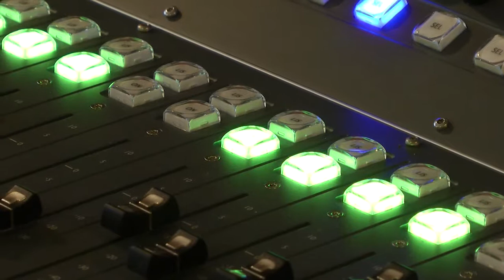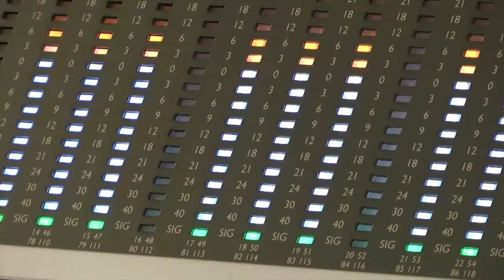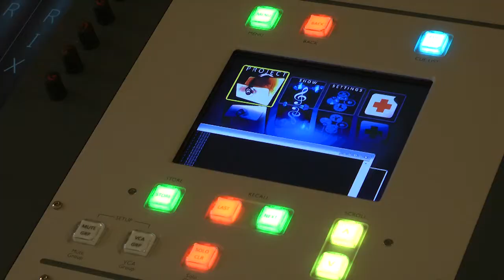REAL JOBS: Glenn Ward - Senior Sound Engineer - Cadac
From The Rolling Stones to The Lion King, Cadac have been involved with producing sound desks for the best in the UK entertainment industry. We caught up with Glenn Ward from series 7 of the BBC's The Apprentice, now an electronics engineer at Cadac, to see what kind of sound magic happens behind the scenes at your favourite show and what extra skills he picked up from his TV experience.

Teachers!